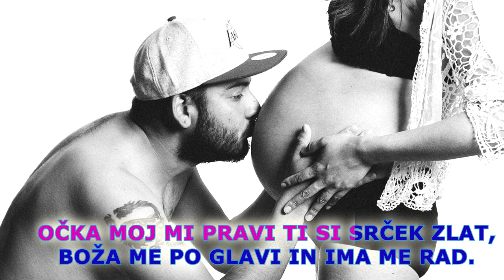JAZ SEM MALA ROŽA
Naučite vašega malčka peti pesmico Jaz sem mala roža.
Dejavnosti za predšolske otroke, vrtec: petje, ustvarjanje, oblikovanje, risanje, razmišljanje ...

Slike: